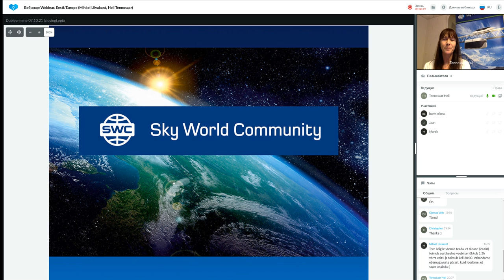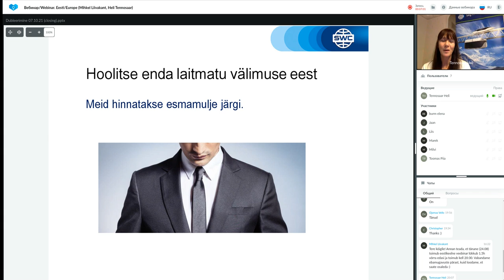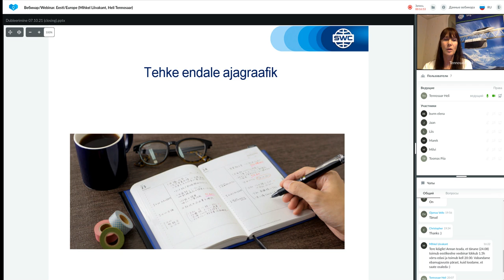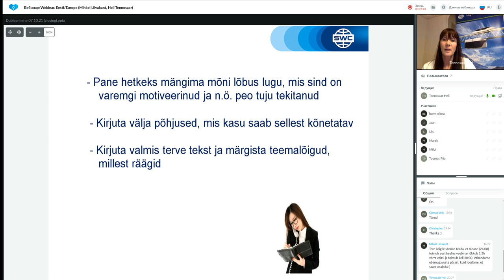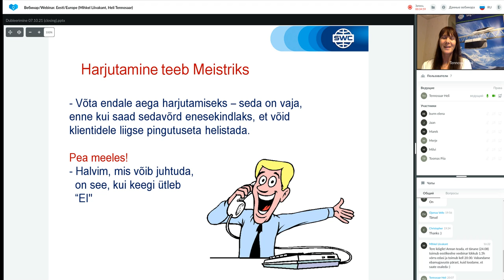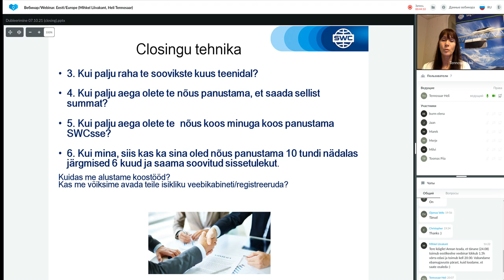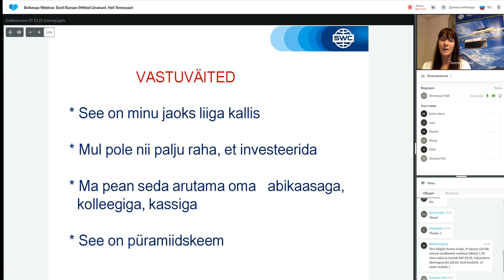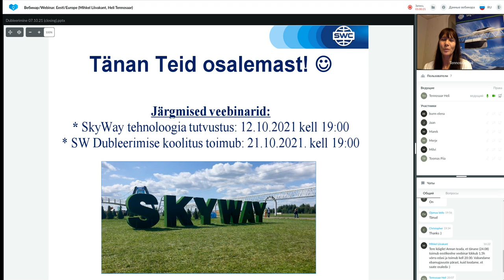Dubleerimine: eduka äri ehitamise süsteem 07.10.2021. Esitleja: Heli Tennosaar.